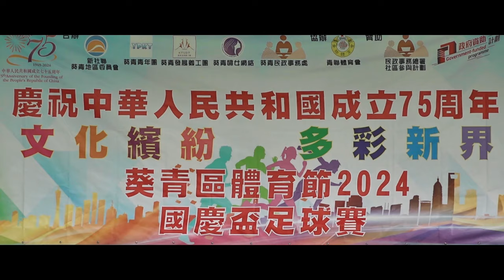爵士vs葵青之友(2024.10.26.葵青區國慶盃足球賽~50歳組決賽)精華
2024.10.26.興芳路遊樂塲 16:00
爵士(紫) 4 : 1 葵青之友(紅)